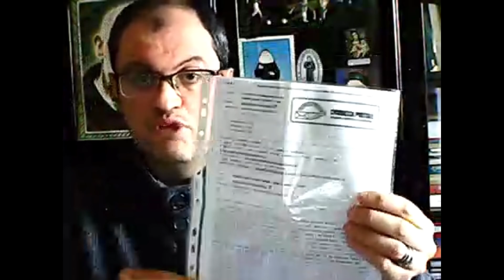Gianluca Martone: "La Chiesa dica no all'uso dei vaccini da cellule di feti abortiti"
Gianluca Martone da anni organizza manifestazioni di fronte agli ospedali del centro e del sud d'Italia in difesa della vita e contro la "cultura della morte". "Tempo fa ho avuto una vera e propria "chiamata" che mi ha dato il coraggio per iniziare e poi proseguire questa battaglia di civiltà; per questo ho ancora la forza di resistere di fronte alle tante persecuzioni che in automatico subiscono quelli che- come me- si schierano senza ambiguità contro l'aborto"

✔️SOSTIENICI TRAMITE BONIFICO:
IBAN: IT65 C 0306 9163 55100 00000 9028
INTESTATO A: Visione TV
SWIFT: BCITITMM
CAUSALE: DONAZIONE